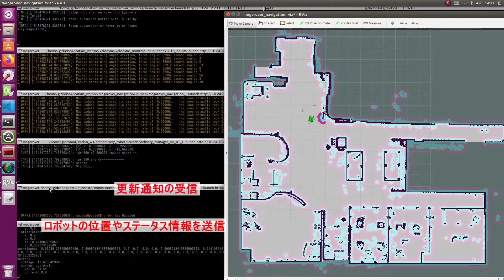【第7回会津大学ロボットシンポジウム】JAD P13 ④RDRとのデータ連携機能確認